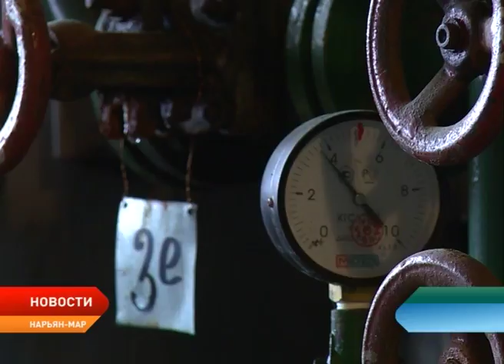Работникам ПОК и ТС присвоили профессиональные почетные звания Ненецкого округа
С профессиональным праздником — Днем работников торговли, бытового обслуживания и жилищно-коммунального хозяйства поздравляли сегодня работников предприятия объединенных котельных и тепловых сетей. На торжественном мероприятии первые лица округа и руководство предприятия чествовали коллектив и наградили отличившихся коммунальщиков за хорошую работу и многолетний труд.